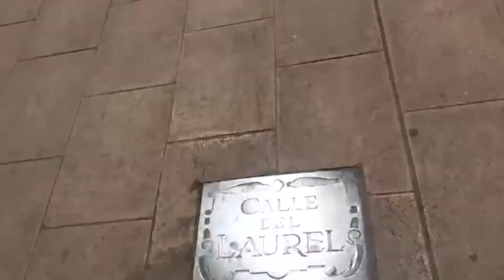logroño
Vam decidir que aniriem a Logroño un divendres al Snack i al final, contra tot pronòstic, ho vam fer. El Yago ens va portar fins allà. Ens vam fer les cerveses i les tapes pertinents a la calle del Laurel. Una dona ens va portar a una discoteca, la vam passar genial. Ens vam fer el millor dinar de la història. La nit al Airbnb només van haver-hi rises. I clar, hem sigut tant feliços que ens ha fet molta llàstima tornar a Barcelona per treballar al menjador, tots menys l'Hugo.